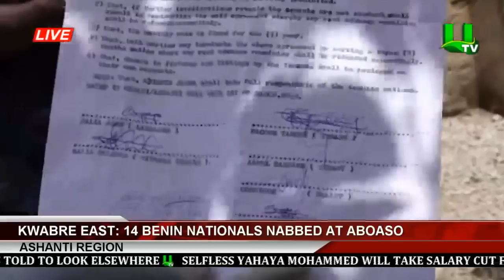Kwabre East: 14 Benin Nationals Nabbed At Aboaso